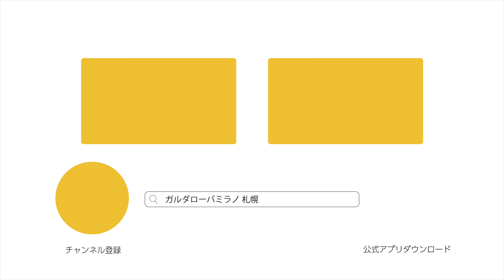LARDINI 24SS｜イージーウェアとは思えない品のあるハイクオリティ！イタリア屈指の王道ブランドは伊達じゃない！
■今回紹介した商品はコチラからご覧ください↓

《スタイリスト基本データ》
身長 174cm / 体重 70kg (標準体型)

3:57 ① 商品番号 400644
easy wear
サマーウール100% 2Bシングルテーラードジャケット
動画内着用サイズ【46】

8:28 ② 商品番号 399803
easy wear
高機能ストレッチウール 2Bシングルテーラードスーツ

14:15 ③ 商品番号 399815
easy wear

■動画概要

各界の著名人をはじめ、イタリアファッションの入り口としても
多くの方々に愛されるブランド、ラルディーニ。
様々なブランドが台頭してくる中でも、
確かなクオリティとセンスで着るものを魅了する
ハイクオリティなジャケットやスーツはまさに逸品。

今回は、ラルディーニの中でも大きな人気を誇る
"easy wear(イージーウェア)"シリーズから3アイテムをご紹介。

新着入荷の商品を中心に、ガルダローバミラノが提案するコーディネートを写真や動画で配信中。
気になるアイテムはそのままオンラインでチェック！

札幌のイタリアンセレクトストア、ガルダローバミラノが運営するファッションチャンネルです。
イタリアの服をもっと気軽に楽しんでいただくために、日頃我々がご提案しているスタイルを配信しております。

GUARDAROBA MILANO
(受付時間 11:00-19:00)